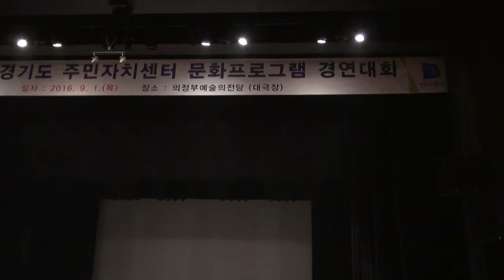경기도주민자치센타문화예술경연대회.여주시능서면 새 민들레퓨전사물놀이&난타16-9-1편집자 장털보